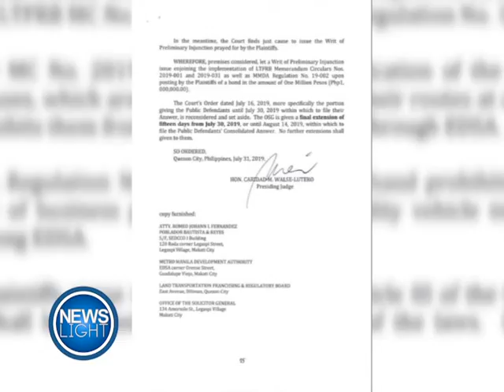MMDA, MAGHAAHAIN NG APELA MATAPOS MAGLABAS NG TRO ANG KORTE VS. PROVINCIAL BUS BAN | August 9, 2019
PANOORIN:

Patuloy pa rin ang pakikiusap ng mga komyuters sa Metro Manila Development Authority (MMDA) na kanselahin na ang kanilang ginagawang provincial bus ban sa EDSA. Ito ay alinsunod din sa paglalabas ng temporary restraining order ng QC-RTC na inapelahan naman ng MMDA.